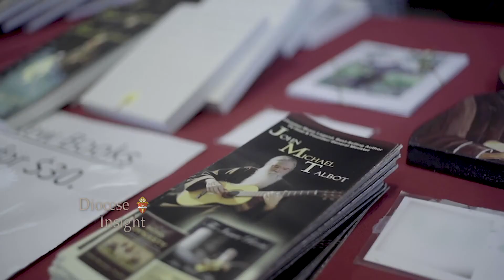Diocese Insight 03 24 19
Joining us from the Fountain of Mercy Ministries, Inc. are Cynthia Cabaza, President, and Cynthia Aguilar, Board Secretary.